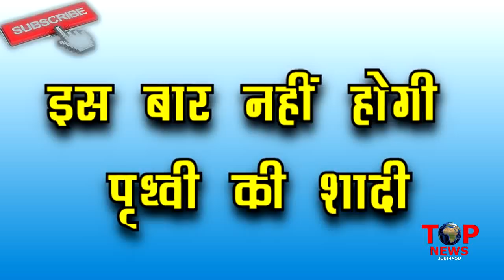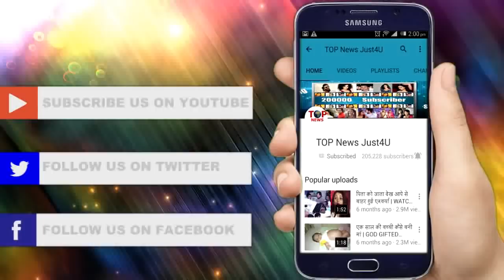KUNDALI BHAGYA: OMG!! शादी के मंडप मे PREETA बताएगी KARAN को “सच”, खुश होगा KARAN